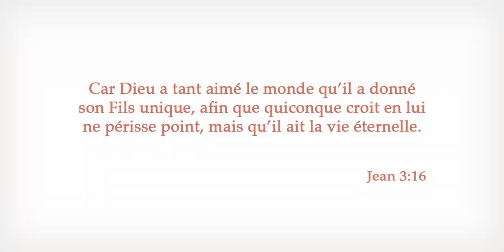Il est ressuscité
Ponder what the Savior means to all humanity—and to you personally. And then share the good news.